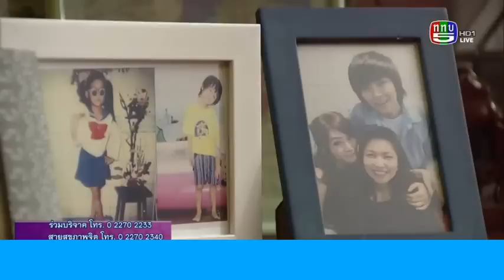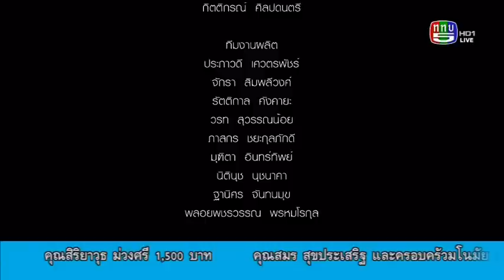【AF10】CHN SUB : Nan&Hongyok - 公益短片《เข้าใจ/明白》中文字幕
Video : Run Pastlove
Thai Script : Rattana
Chn Translation : Nabutbuuuu
Editor : Kim_Li @Taiwan

泰國新生代歌手，歌唱選秀節目True Academy Fantasia第10季出身 - Conan V22&Hongyok V23，總決賽名次分別是Conan V22第6名，Hongyok V23第9名，是備受矚目的一對螢幕情侶。

We are NHY fans from many countries. Welcome to join us.